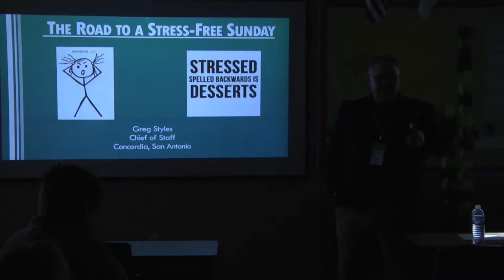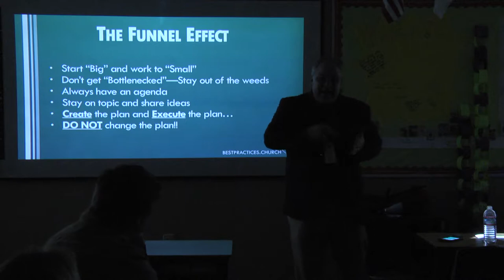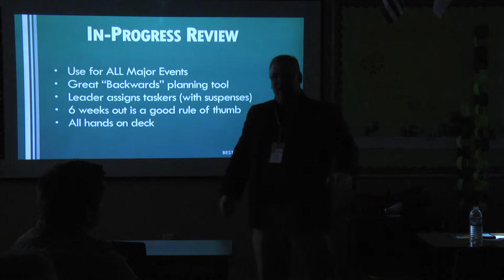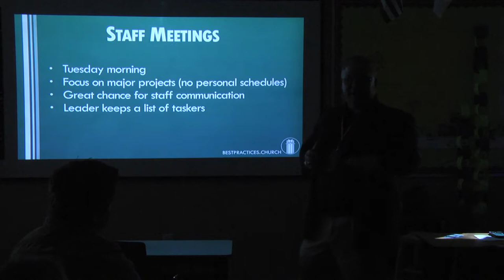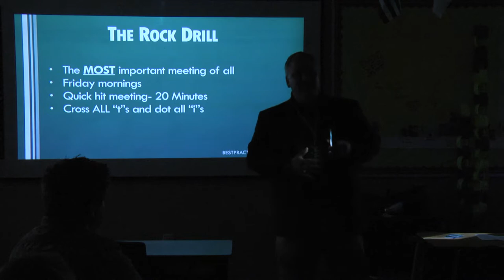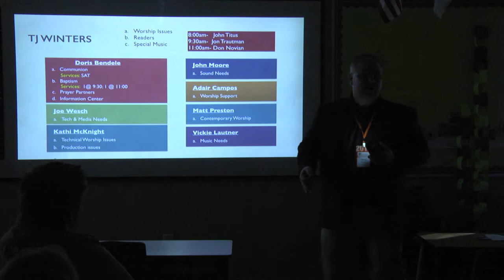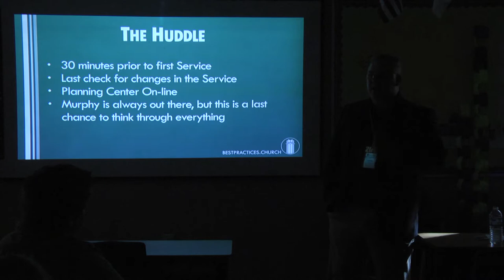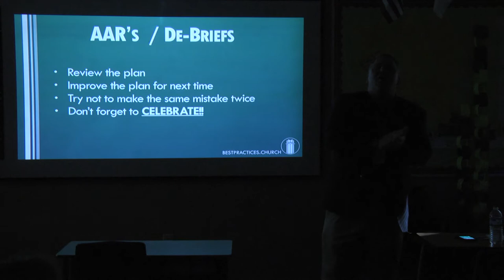The Road to a Stress-Free Sunday Morning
Do you feel overwhelmed with details as you head into Sunday morning services? Does your vision seem to get lost in the daily grind between managing your staff and going to meetings?  Explore ways to become more efficient by planning and executing the right meetings that will keep you prepared all year long with Concordia San Antonio’s Chief of Staff, Greg Styles.

Learn the importance of critical meetings (Staff Meetings, The Rock Drill, The Huddle, Calendar meetings), staff management, vision casting (get EVERYONE on the same sheet of music), and Event Execution (The Rock Drill, IPR’s, and AAR’s). It will allow you the opportunity to ask questions that may apply specifically to your church.